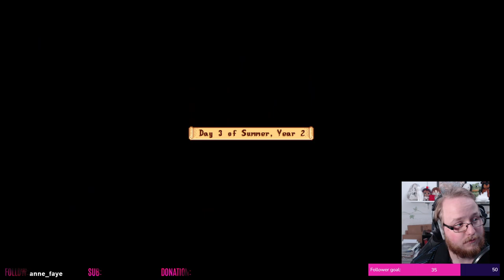CASKS AND KEGS! || Stardew Valley #14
Spring comes to a close and Summer of Year 2 begins. We continue to make progress with our money-making empire, and we begin to see the light at the end of the Community Center!

INDEX:
0:00:00 Stream Starting Soon
0:05:46 Introduction
0:06:10 Discussing Stardew Valley
0:06:57 Stardew Valley
2:27:44 Outro
2:28:39 Goodnight